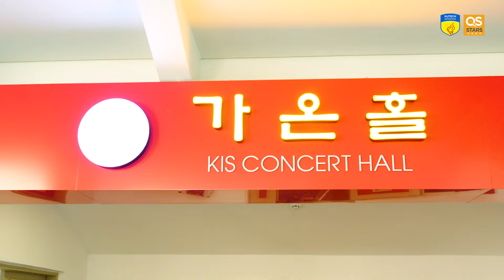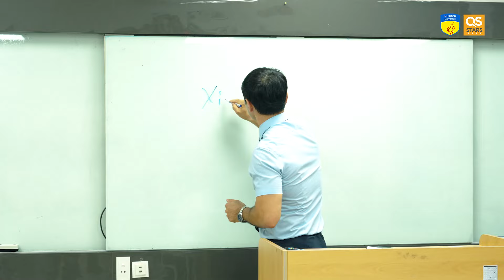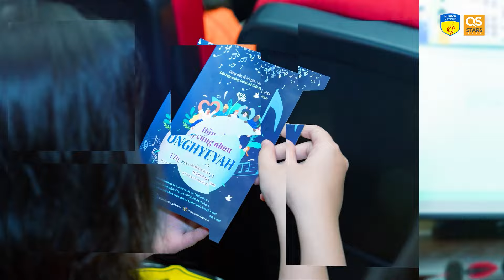Sinh viên HUTECH tham quan Trường Quốc tế Hàn Quốc TP.HCM học hỏi trải nghiệm văn hóa xứ sở kim chi